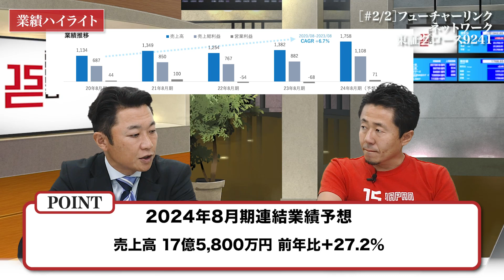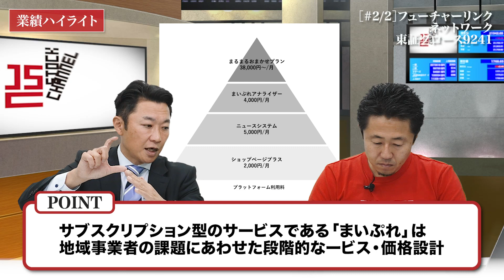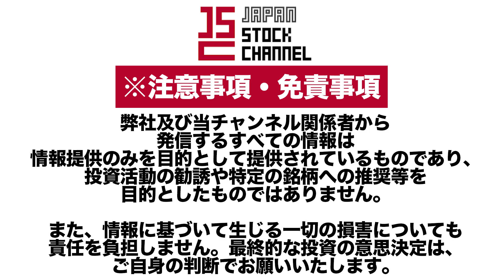フューチャーリンクネットワーク石井丈晴社長／他社とアライアンスを組んで新規事業を仕掛ける!まちスパチャプロジェクトとは？(2/2)｜JSC Vol.539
▼経営戦略SUMMIT 2024 by Japan Stock Channel 概要ページ

【出演者情報】
■石井丈晴：株式会社フューチャーリンクネットワーク - 代表取締役
1973年 千葉県生まれ
1997年 株式会社リクルート入社
2000年 株式会社フューチャーリンクネットワーク設立代表取締役(現任)

1983年、三重県四日市市生まれ。
2006年、株式会社幕末（現イシン株式会社）に入社。
2011年、代表取締役社長に就任。
2015年、株式会社とうがらしを設立し代表取締役に就任。
2017年、株式会社IRTV（現 株式会社IR Robotics）の代表取締役社長に就任。

9241 _IR動画